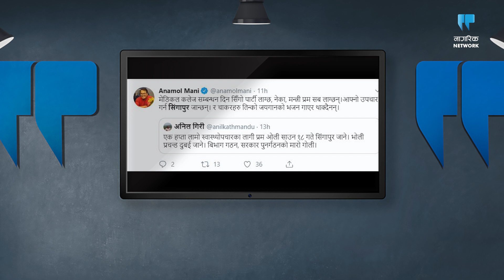आखिर कहाँ लुक्यो त निर्मलाको हत्यारा ? / NIRMALA PANTA | K.P. Dhunghana | What's Trending EP.43